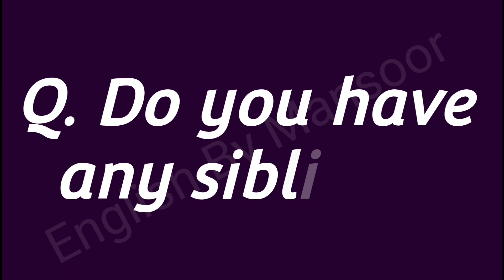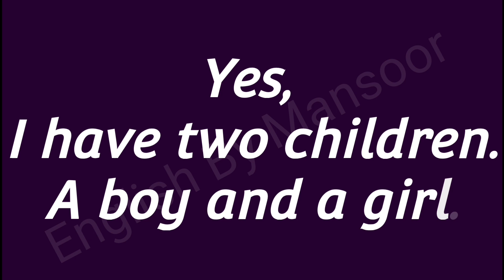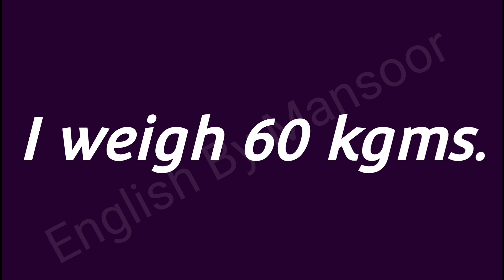How to answer in English / English me Answer kaise de / angrezi me answer Dena sikho / इंग्लिश सीखो